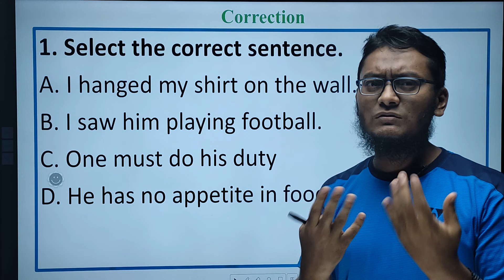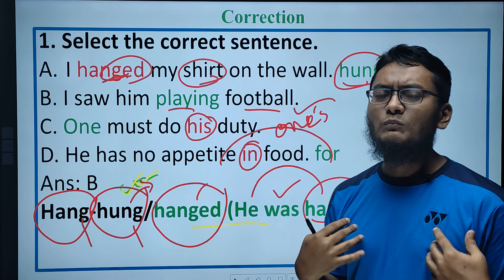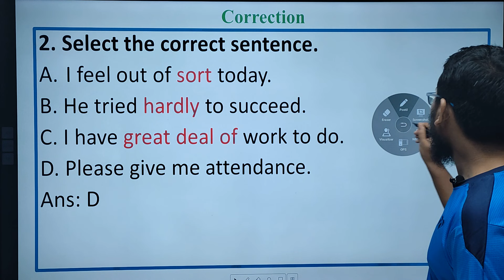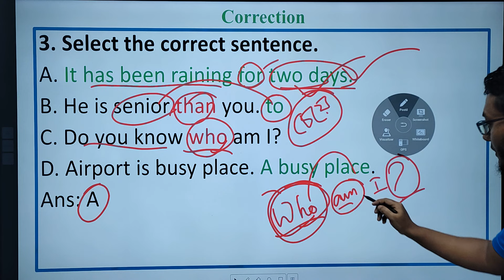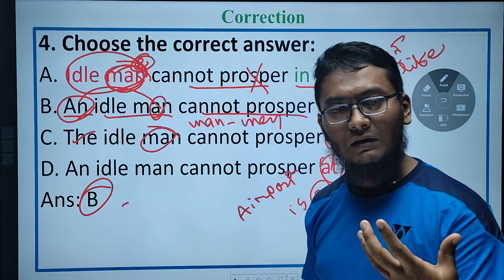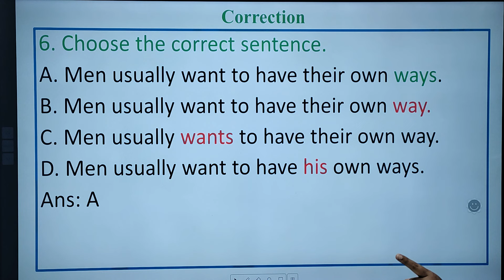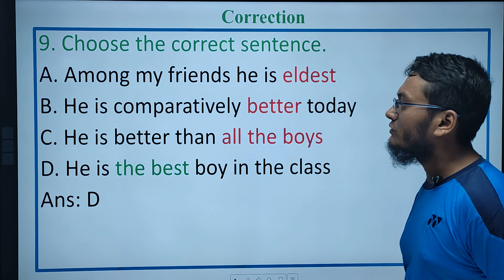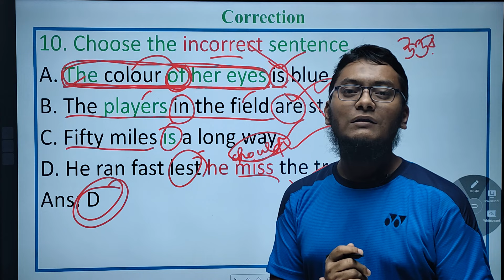Agriculture University| English-11